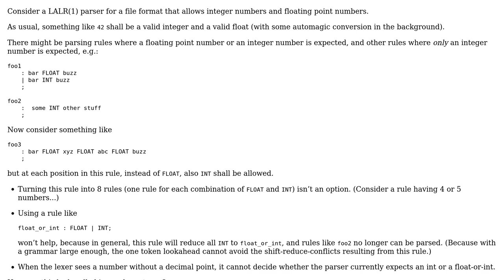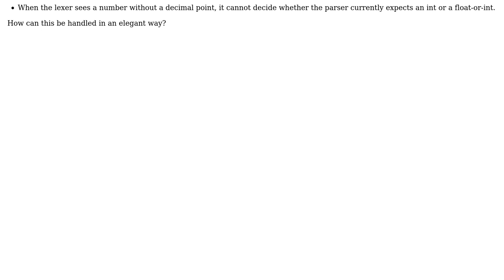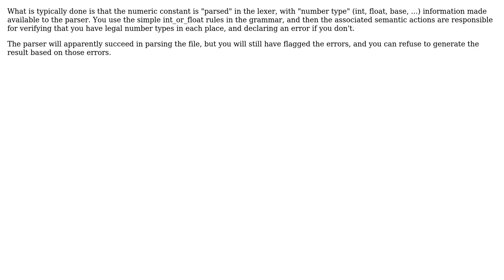Software Engineering: How to parse different number types with LALR(1)?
With thanks & praise to God, and with thanks to the many people who have made this project possible! | Content (except music & images) licensed under CC BY-SA | Music | Images & others | With thanks to user Martin user John R. Strohm and the Stack Exchange Network Trademarks are property of their respective owners. You are responsible for your own actions.